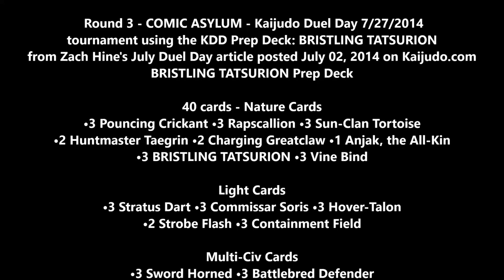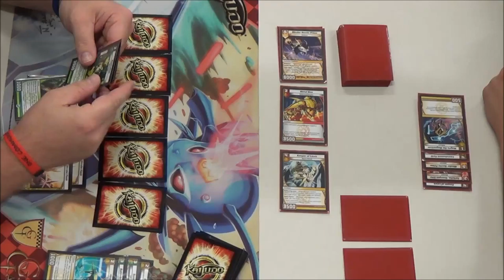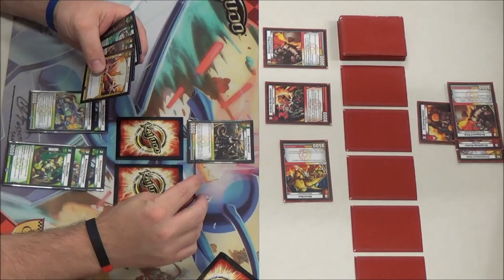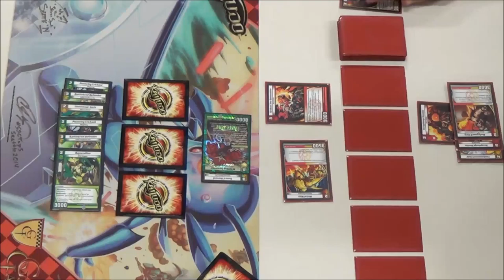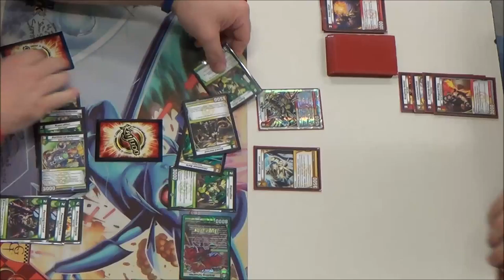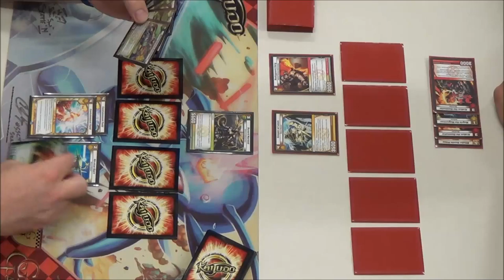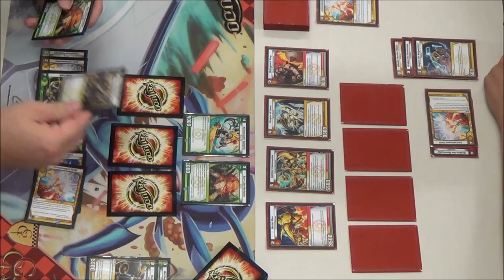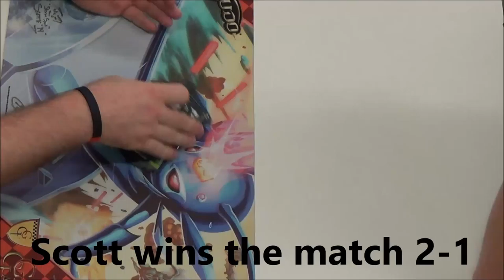Kaijudo - BRISTLING TATSURION - Round 3 - Prep Deck by Zach Hine - July Duel Day Promo Article 2014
Carl Reddish vs. Scott Williams
Round 3 - Kaijudo Duel Day at Comic Asylum using the BRISTLING TATSURION Prep Deck from Zach Hine's article posted July 02, 2014 on Kaijudo.com. Check out the link below for the entire article.